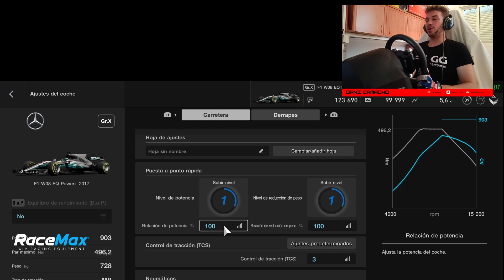EL ÚNICO F1 OFICIAL EN LA SAGA GRAN TURISMO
VOLANTE : Thustmaster TGT
PEDALES : T3PA
CAMBIO EN H : TH8A
PLATAFORMA : PS4

CAPÍTULOS:
00:00 INTRO Y DATOS DEL COCHE
02:38 PRIMERAS IMPRESIONES
04:50 VUELTA RÁPIDA
06:37 DETALLES EXTERIORES